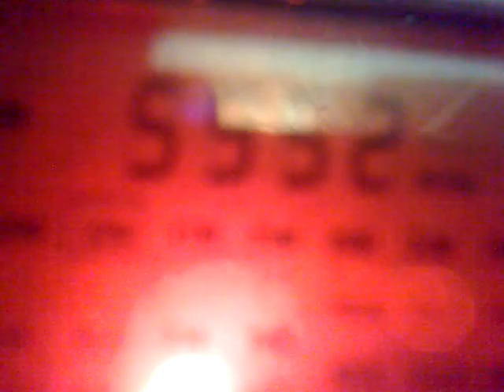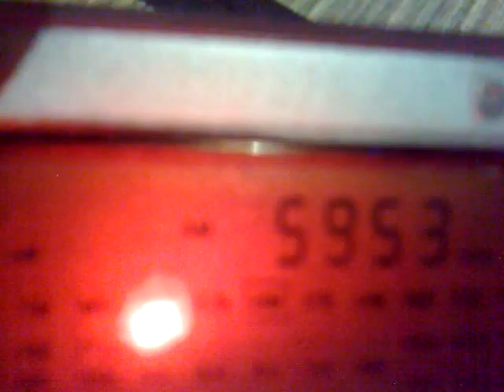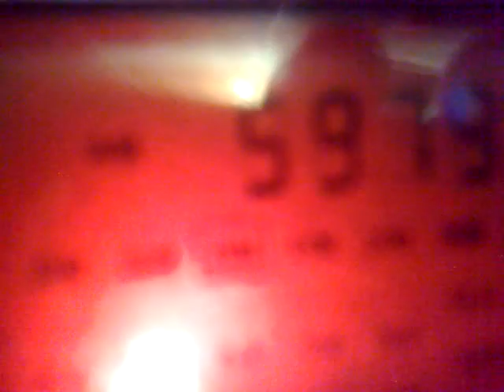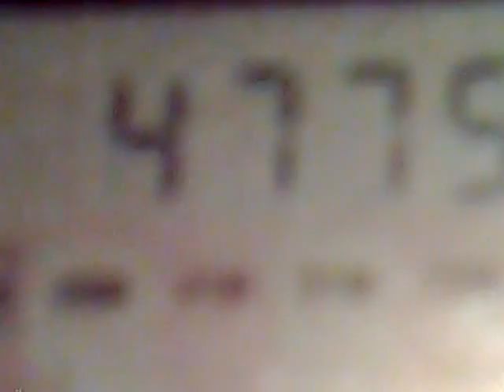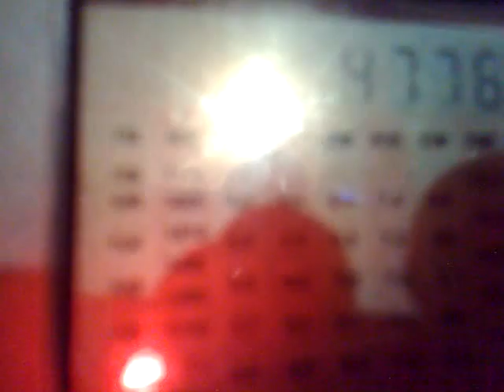1303201617771 DX Latin America review 12.03.16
4885 kHz, 21:46 UTC - tentative Clube do Para, Belem, Brazil.
5952 kHz, 22:35 and 23:12 UTC - Emisoras Pio XII, Siglo Veinte, Potosí, Bolivia.
5980 kHz, 23:02 and 23:11 UTC – Radio Chaski, Urubamba, Peru.
4775 kHz, 23:26 and 23:33 UTC – Radio Tarma, Peru.